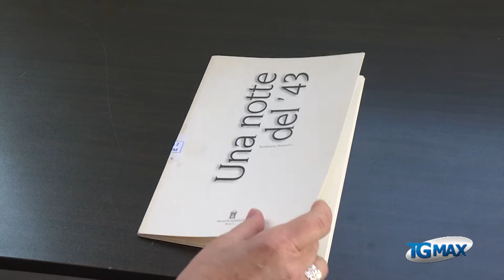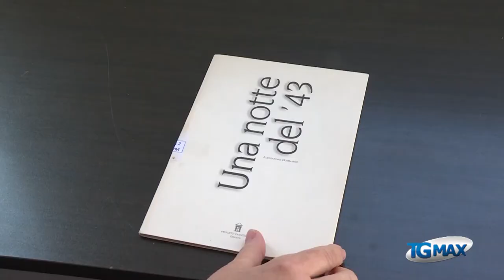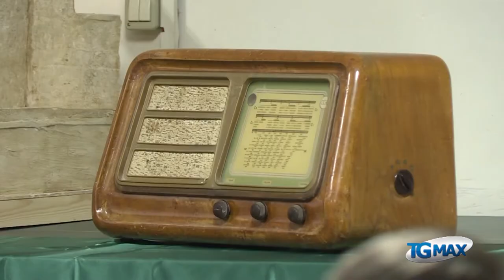Ortona, scuola “L Einaudi” tra idee e creatività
Scuola: prima edizione dell’evento “idee, talenti e creatività” all’istituto “L.Einaudi” di Ortona in occasione della giornata dell'arte indetta dal Miur. Gli studenti si sono espressi nei vari linguaggi artistici presentando i lavori realizzati durante l’anno scolastico